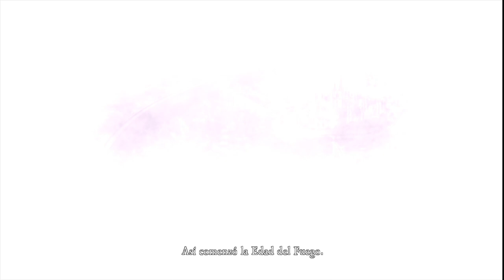Dark Souls Remastered | Capitulo 1